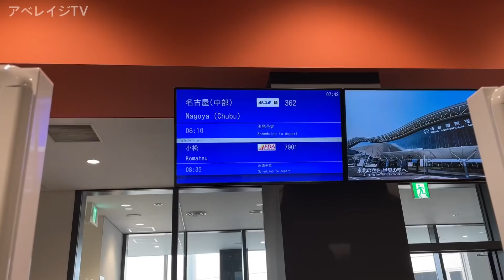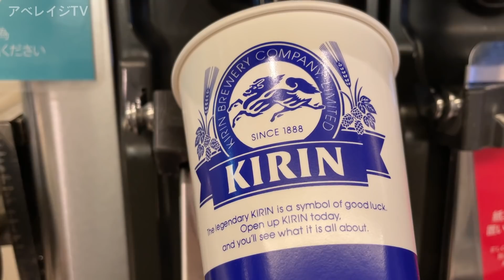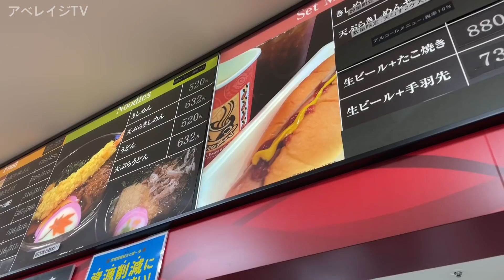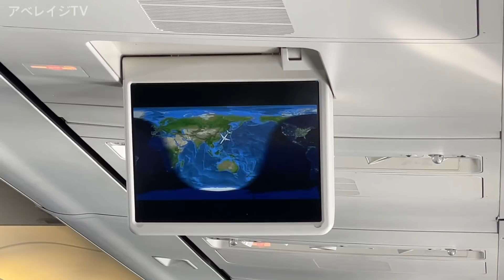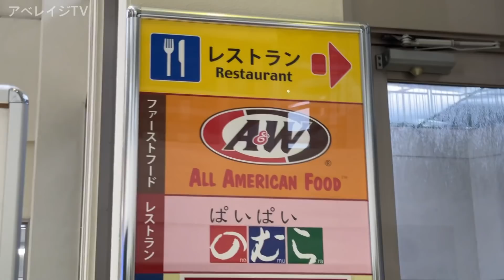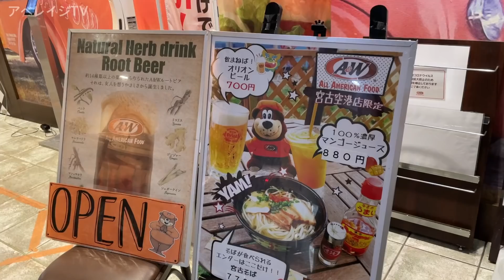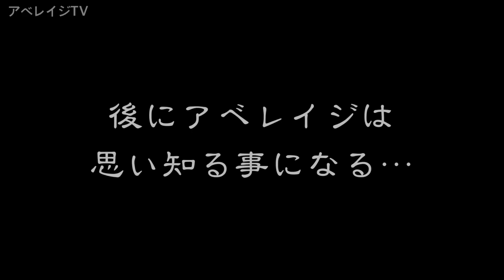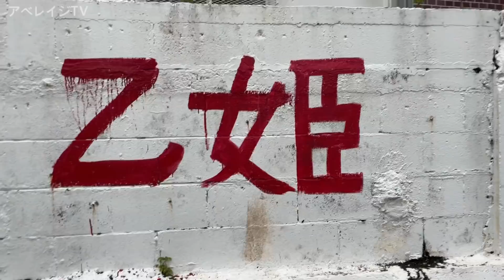【沖縄旅行】沖縄 宮古島の旅 2022 第1話 〜はじめての宮古島〜 【仙台空港から中部国際空港セントレア経由でANAを乗り継ぎ宮古空港まで行ってみた】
アベレイジTVが2022年5月に行った『沖縄 宮古島の旅 2022』の第1話。

2021年5月。

我々は感染症拡大により一度、宮古島旅行を諦めていた。

そして1年後の2022年5月。

ようやく再び宮古島に行く機会が巡って来た。

初めての宮古島にちむどんどんする我々。

果たして初めての宮古島はどのような場所だったのか…。

※ 私たちの感染予防対策としては、ワクチン3回接種完了済み、事前のPCR検査で陰性を確認、三密に配慮、公共の場でのマスク着用、店舗等に入る際には手指消毒を怠らないなど感染予防に最大限努めながら旅をしております。

※※動画内でご紹介している料金やプラン内容などは時期や日にちによって変動があり、必ずしも同じ内容で宿泊できるとは限りません。

これらをご理解頂いた上でご視聴して頂けると幸いです。

【搭乗した航空会社】

ANA

【利用した空港】

宮古空港

中部国際空港セントレア

仙台空港

【行ったスポット】

A&W 宮古空港店

【もくじ】

0:00 オープニング
0:49 仙台国際空港
2:15 離陸
3:39 中部国際空港セントレア
5:25 天国
7:54 制限エリア
8:42 搭乗開始
10:21 テイクオフ
13:22 沖縄上空
13:48 池間島
14:34 伊良部島と下地島
15:38 来間島
16:21 宮古島
18:16 宮古空港に着陸
18:38 宮古空港
19:13 島をまもる！
19:52 A&W 宮古空港店
21:37 エンディング
22:57 次回予告